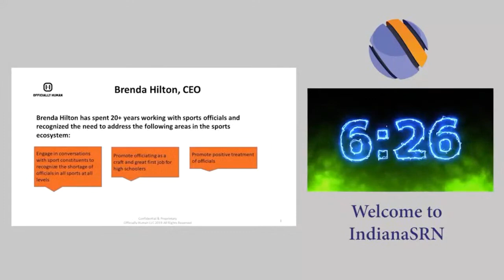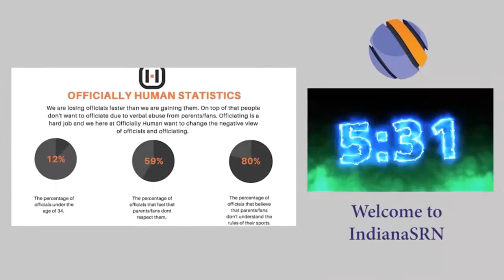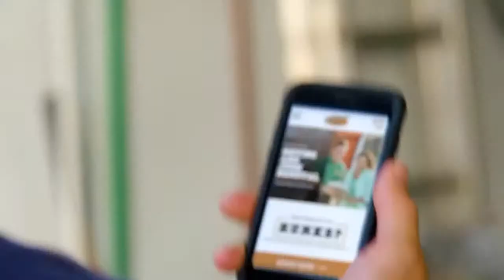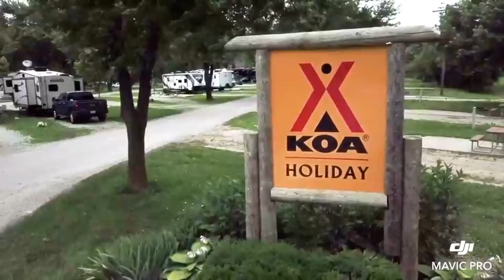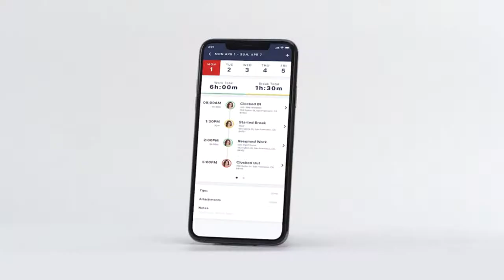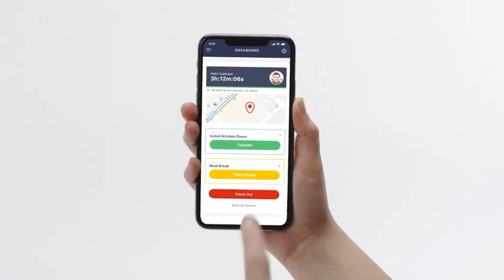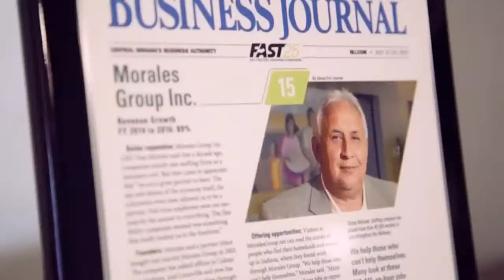Chatard @ Heritage Christian Baseball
IndianaSRN travels to high school sporting events in Indiana and captures the action with our own cameras and then adding expert analysis from past coaches, referees, and administrators to deliver to our viewers an ESPN-like experience along with our own graphics, video, and audio clips that gives a much richer experience than a casual observer could get by sitting in the stands.